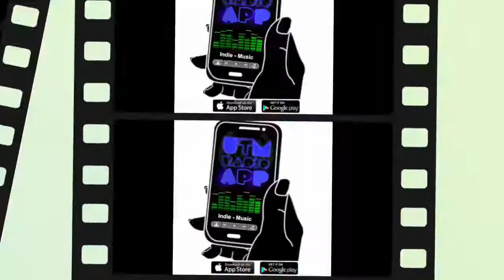5 Trazsh Man @ Kung Fu Necktie for Lyrically Fit #3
5  Trazsh Man @ Kung Fu Necktie for Lyrically Fit #3